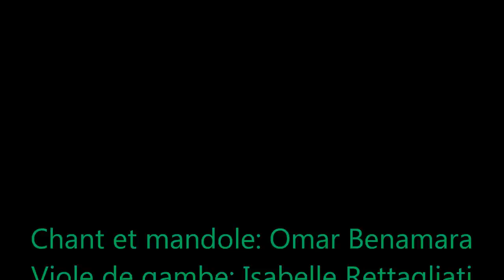Adalou Algérois, Omar Benamara "Zarni el malih" (Insiraf Ghrib)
"Zarni el malih" ( Ma bien aimée m'a rendu visite) dans le mode Ghrib et le mouvement de l'Insiraf. Chanté par Omar Benamara et son ensemble:
Viole de gambe: Isabelle Rettagliati
Oud: Noureddine Alliane
Violon: Rachid Brahim-Djelloul
Alto: Smaïn Absessamad
Mandoline: Mokrane Boussaïd
Percussions: Youcef Allali et Farid Khasnadji